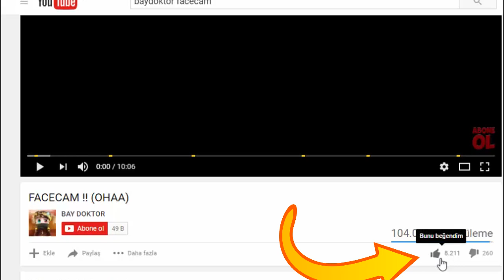MİNECRAFT KALE SAVAŞLARI !! #1